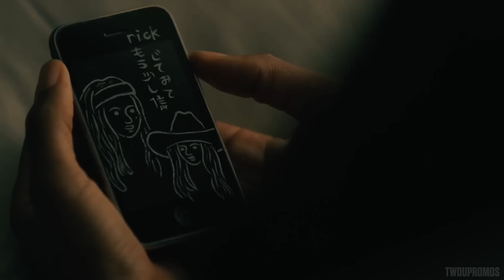The Ones Who Live | FINAL Trailer | Concept